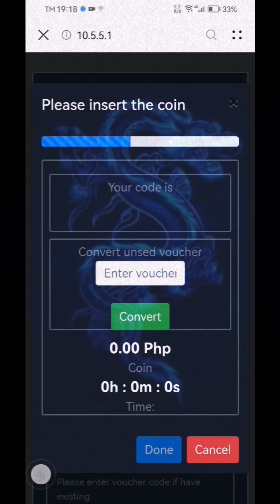trending trendingshorts insertcoinmusic kungakoymagaasawa pisowifivendo